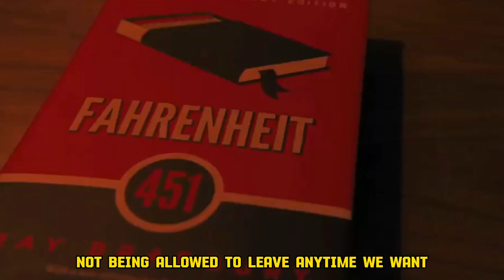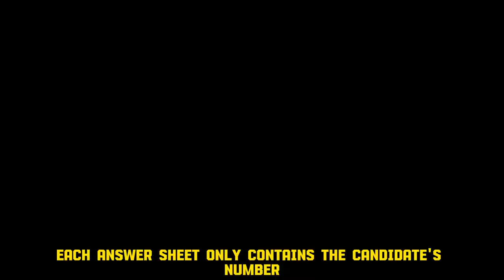10 Best Escape Room Movies | Best Puzzle Movies | Select Top 10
Welcome to an exhilarating journey through the '10 Best Escape Room Movies' on the silver screen! Brace yourself for a heart-pounding adventure filled with gripping suspense, intricate puzzles, and mind-bending challenges. From captivating plots to nail-biting escapes, this curated list showcases the most thrilling and ingenious movies that delve into the world of escape rooms. Whether you're a puzzle enthusiast or simply love a good mystery, these films promise an immersive and thrilling experience that will keep you on the edge of your seat. Get ready to explore the art of escape in these top-notch, adrenaline-pumping movies!